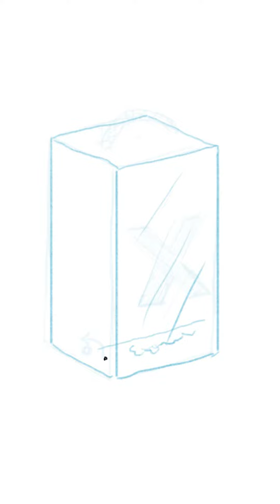Designing a Bedazzled Influencer Box for Lil' Baby and Axe's Whaxe Collaboration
Under the direction of Michael Falcone, the duo of Mac Foley and Sanders Barrick created a mesmerizing influencer box for a collaboration between renowned rapper Lil' Baby and men's personal care giant, Axe.

It’s all Within Reach at Stephen Gould.